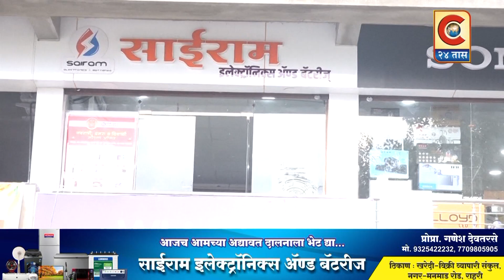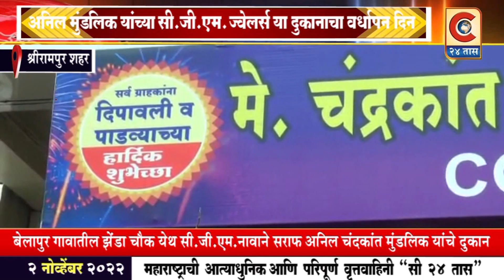श्रीरामपूर- अनिल मुंडलिक यांच्या C.G.M सोन्याच्या दुकानाचा वर्धापन दिन मोठ्या उत्साहात पार पडला...